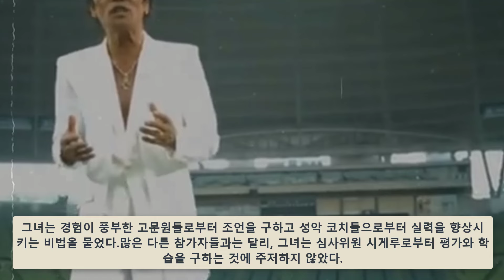한일가왕전 김다현 무대서 서고 고백 “마츠자키 시게루 사부가 저한테 많은 비법을 가르쳐 주셨어요”!! 다른 참가자들 부럽다. 설운도 “그럼 안 되겠네...탈락”!!